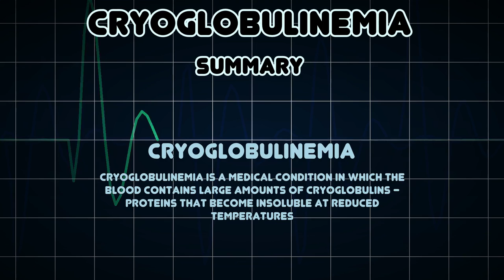Cryoglobulinemia (Medical Condition)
Symptoms, risk factors and treatments of Cryoglobulinemia (Medical Condition)

Cryoglobulinemia is a medical condition in which the blood contains large amounts of cryoglobulins - proteins that become insoluble at reduced temperatures